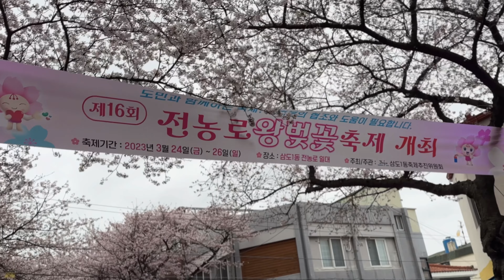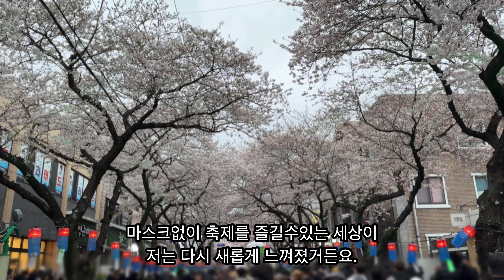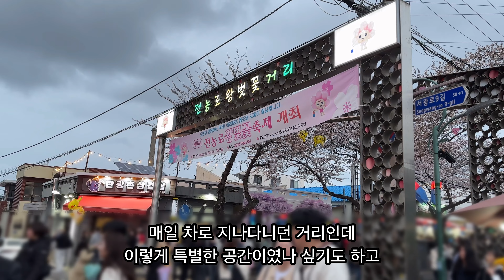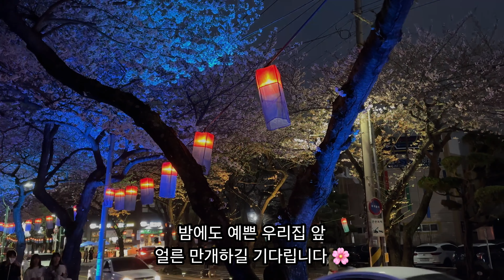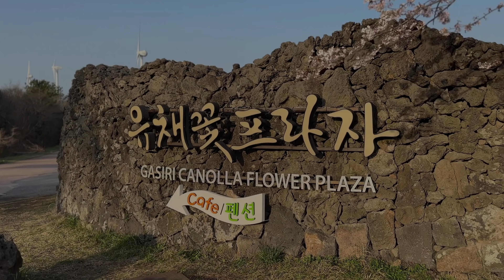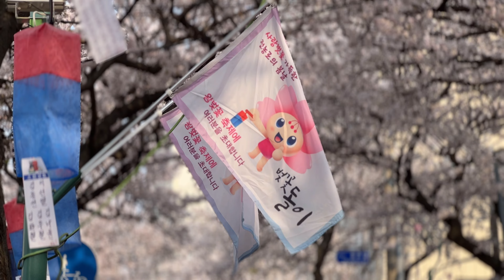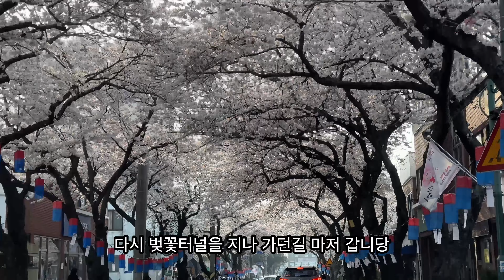제주도 벚꽃축제｜벚꽃맛집🌸, 유채꽃맛집🌼 (제주시,서귀포시)｜아지트 영업종료 마지막 이야기💧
3월 마지막 주 일상 vlog
알고보니 제주 집 앞이 벚꽃맛집🌸
제주에서 맞는 첫 벚꽃축제시즌 전농로 왕벚꽃축제🎊
사진 1000장각 나오는 서귀포 벚꽃+유채꽃 스팟 🌼
그리고 아지트 영업종료 전 마지막 이야기가 담긴 일상 브이로그💧

Title: Blossoms
Artist : Chiro
Genre : BGM

Title: First time
Artist : Chiro
Genre : BGM

Title : Flower Jazz
Artist : Dea
Genre : Jazz

Title: Flying Bee
Artist : Chiro
Genre : BGM

Title: Looking at the Stars
Artist : Chiro
Genre : BGM

00:00 전농로1 벚꽃축제
04:55 서귀포 가시리
08:57 전농로2 벚꽃만개, 아지트
13:00 아지트 마지막 이야기